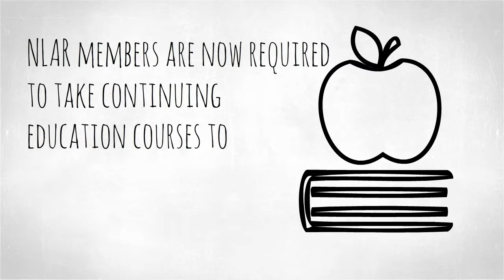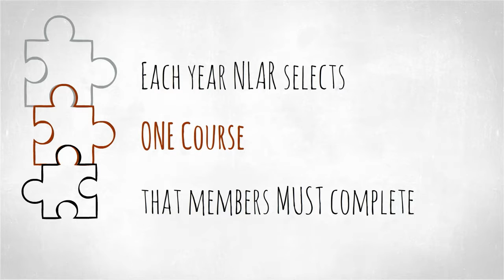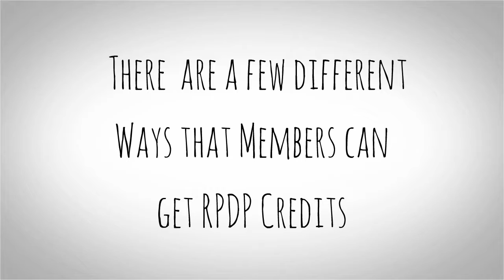0 NLAR RPDP video